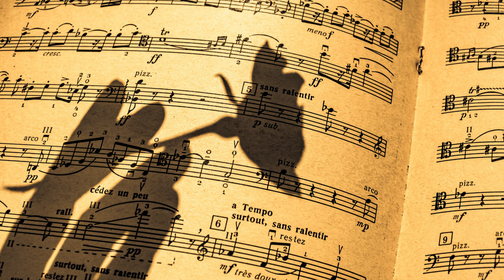Mozart - Die Hochzeit Des Firago Act IIe